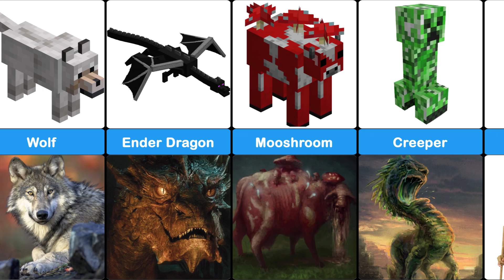Minecraft Mobs vs Real Life – 2022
Let's find out what Minecraft creeper, skeleton, zombie and many other mobs look like in real life.